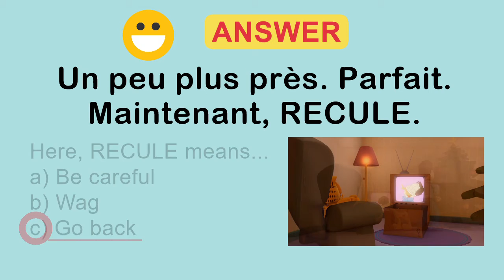FIPA FVV French Video Vocabulary #14: RECULE (Bonus Word: To knock over), Garfield - Spécial Noël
FIPA FVV #14: RECULE, Review words with the CHEAT PUZZLE SHEET download
Video clip (from "Garfield - Spécial Noël") shows the easy way to decorate a tree
Video includes hints, multiple-choice answer & Bonus Word (To jostle, to knock over)